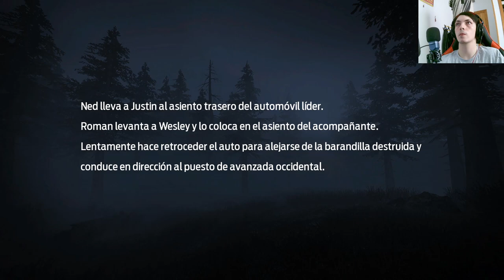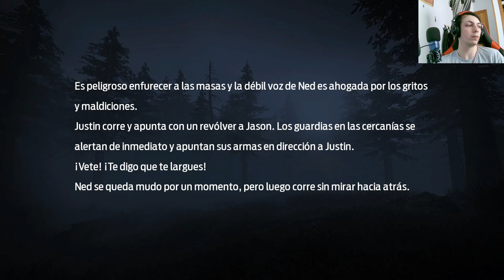Descubriendo el Puesto de Avanzada Occidental en Undawn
Únete a esta emocionante entrega de Undawn mientras exploramos el enigmático Puesto de Avanzada Occidental. Acompaña a nuestros valientes supervivientes mientras se adentran en esta peligrosa zona, luchan contra amenazas mortales y desentrañan secretos ocultos. No te pierdas este fascinante capítulo lleno de acción y suspenso en Undawn.